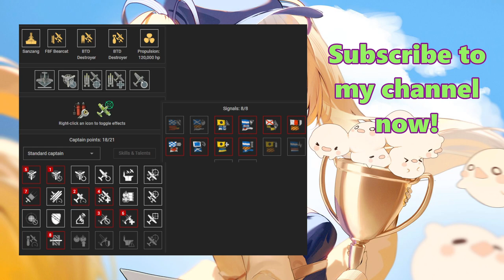{Replay | 13.1}Tier 8 CV Pan-Asian Sanzang by EtDeDeux(EU) - Their scumbag CV main just threw lmfao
A funny & amazing Sanzang gameplay in Random Battle by [R5PCA]EtDeDeux on EU server. He got 236k damage, High Caliber and killed 3 enemy ships. He also carried his team at 2.6k bxp, even outscoring the allied Azuma who got Kraken & Double Strikes. Enemy Lexington could've just ran away & probably won by points but it was too cocky and pushed in front of the island at B cap instead of staying behind it thus giving free Kraken for allied Azuma and win for EtDeDeux's team. EtDeDeux managed to score 32 torpedo hits which gave him 145k damage. His CV builds are shown at the end of the video.